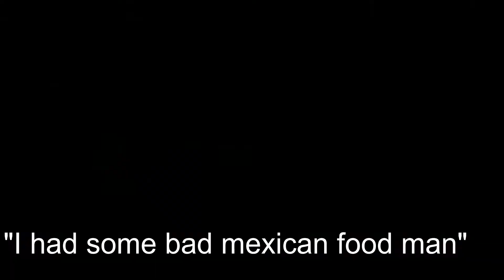injured.exe/hack_crew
Do not attempt to recreate the stunts portrayed in this video. No mexicans or lamborghinis were hurt in the making of this